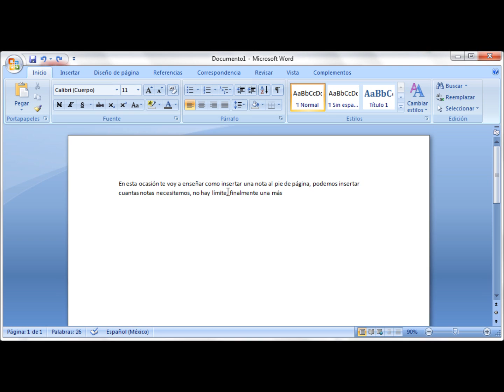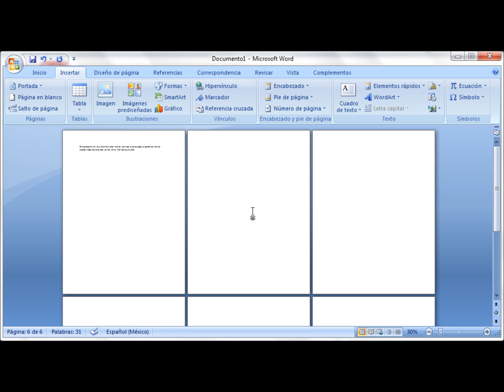Tuto Word2007 Salto de paginaHD